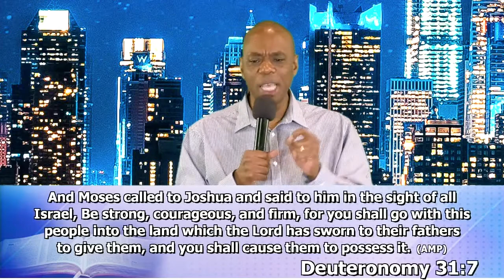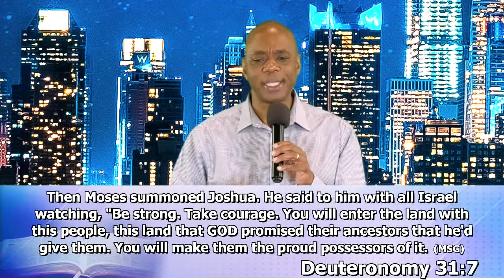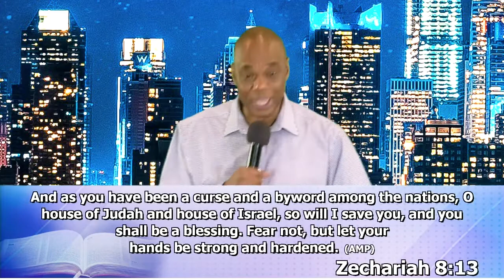GOD WILL NOT FAIL YOU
BOLTS OF WISDOM